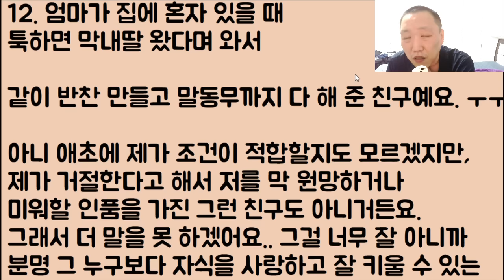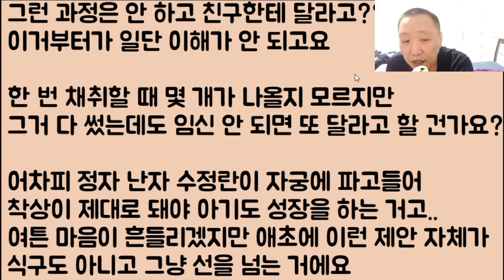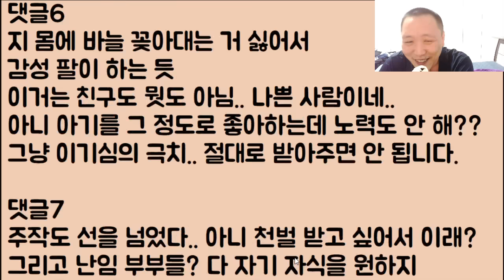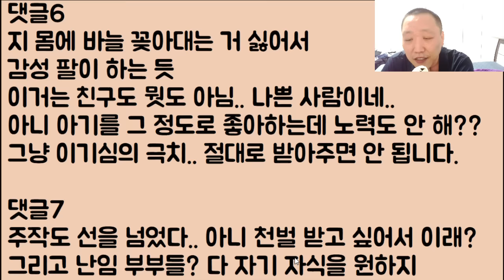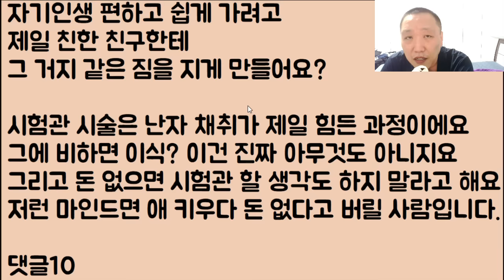[뭘 줘? 그게 계란이냐?🤣🤣ㅋ] 우리 딸이 너무 이쁘다며 자기도 꼭 낳고 싶다고.. 막 울면서 난자를 달라는 불임 친구.. 아니;; 이거 뭐도 되는 거예요??